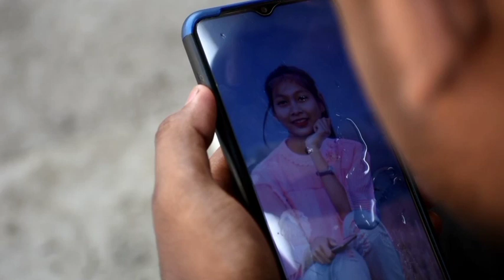Bhoga_Hridoy(ভগা হৃদয়) ||Sajid Ahmed Golaghat ||Assamese New sad Song 2021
Singer: Nitu Neel
Lyrics:Rituv Hazarika
Composition:Rishi Boruah
Music&Mixed: Palash Gogoi
Video Direction: Krrish Raj gogoi
Asst: Akash

Videography: Sajid Ahmed
Editor: Meraj Ahmed
Producer: Sajid Ahmed

Cast: SAJID
MERAJ
LIZA
BASTOB
JAMAL
AJANUR
SAHIL

        Special thanks MOM❤️